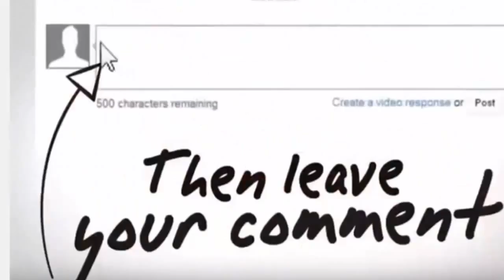Defence News _ Iran US, Israel dare not attack us; anyway if they could have, they would have